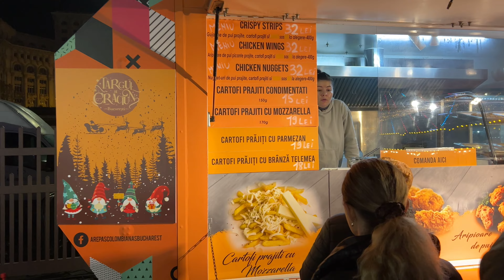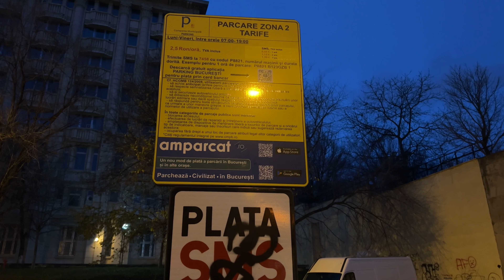Коледен базар Румъния Букурещ 2022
Посетихме коледния базар в Букурещ, една нощувка с кемпер разходих ме се из базара и разгледахме какво се предлага, опитахме от храната с чаша греяно вино и се подсладихме с десертите предлагани на базара. Потопихме се в коледната адмосфера